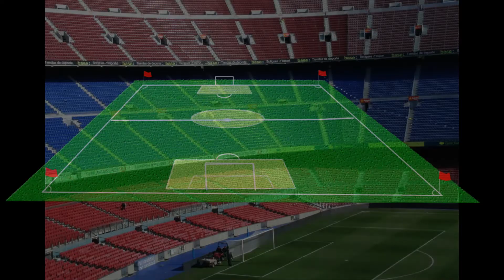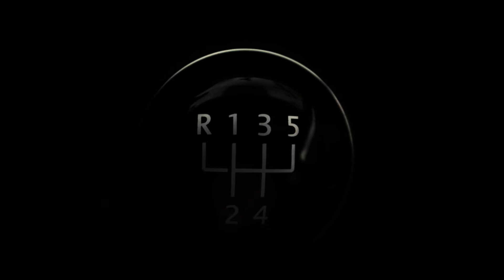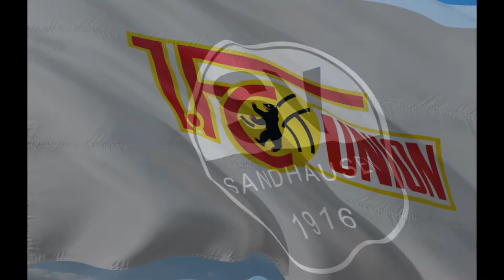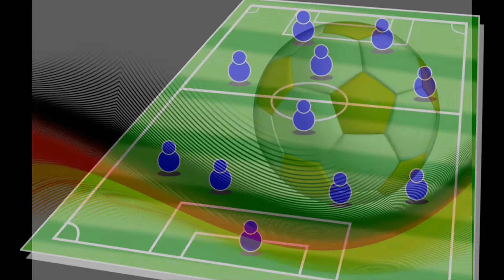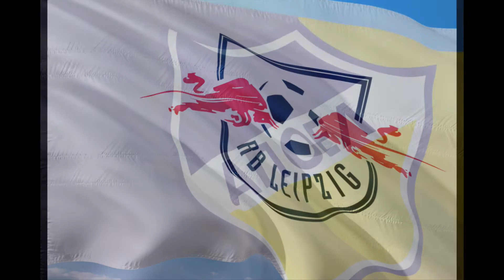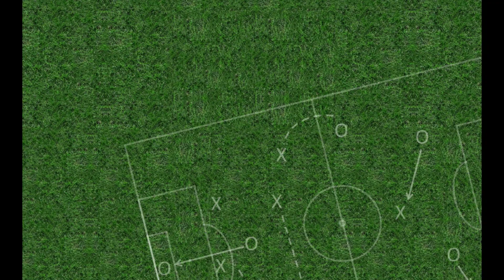Bayern Lewandowskiego czas na rewolucję !